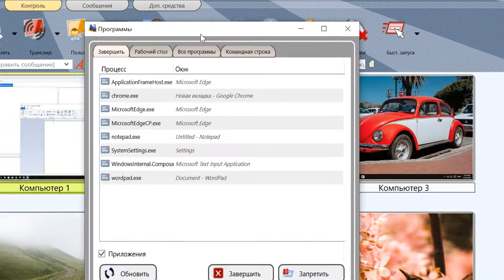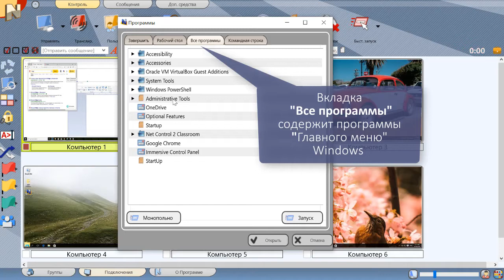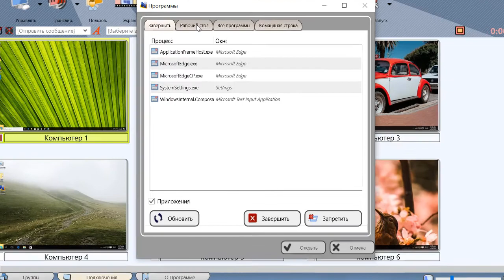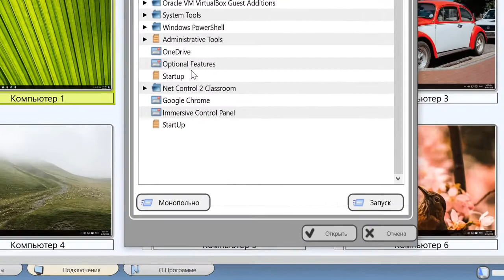[RUS] Net Control 2 Classroom, PRO, SmallClass. Инструменты и возможности. Менеджер приложений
Серия роликов посвящена функциям и возможностям ПО управления компьютерными классами Net Control 2 Classroom, PRO и SmallClass. 11-я часть - Управление приложениями. Менеджер приложений позволяет преподавателю запускать приложения и открывать документы на компьютерах учащихся.